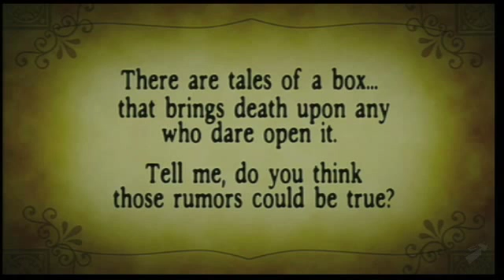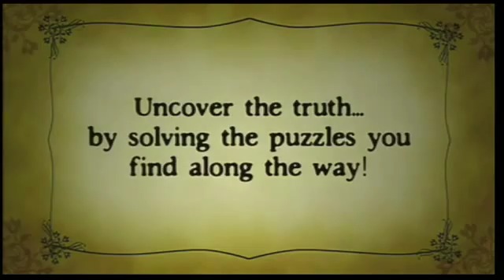Vídeos Consolas - Professor Layton and the Diabolical Box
Professor Layton and the Diabolical Box